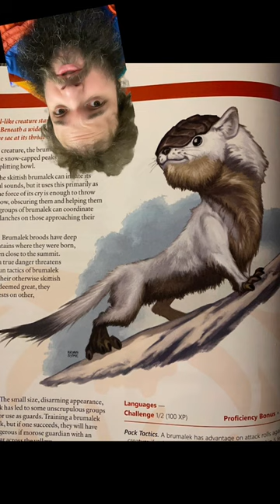Lil Guy Big Roar